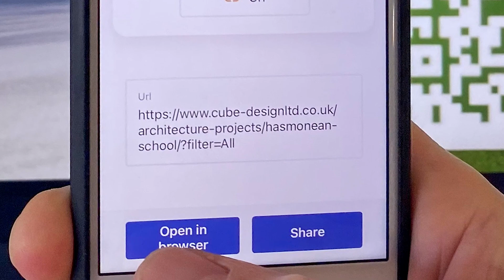cube design 3D Advent Calendar 2022 igloo & penguins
We are pleased to showcase this year's 3D interactive Advent Calendar. Users can navigate round our 3D winter wonderland and open the boxes of our cube igloo to discover the surprises within.